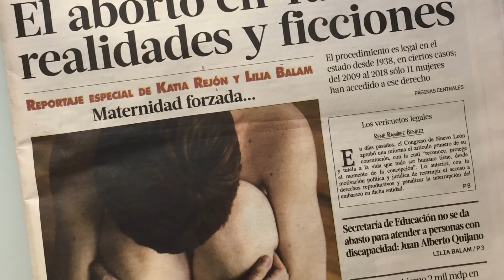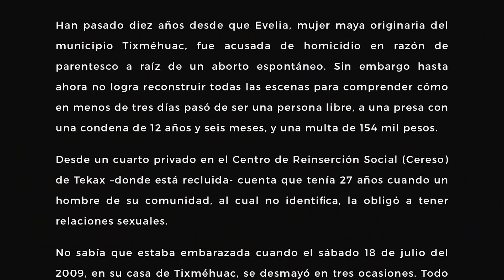Opinión | 10 años de injusticia